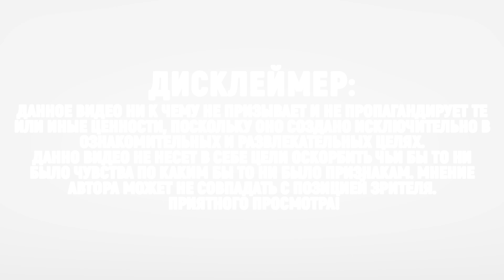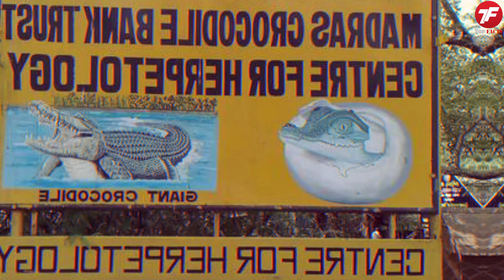Найден Самый Огромный Крокодил в Мире / Аномально Большие Животные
В новом выпуске TopFacts вы узнаете о самом огромном крокодиле на планете, а также о других 10 самых аномально больших крокодилов.
Крокодилы обитают в тропических регионах Америки, Африки, Азии и Австралии. На данный момент человечеству известно целых 13 видов. Они бывают разных размеров и форм. Хорошая наследственность и обилие пищи приводят к тому, что некоторые из них становятся настоящими гигантами.
Крокодилы - смертоносные хищники, которые входят в число самых опасных существ на планете. Кое-кто из них может съесть человека или даже акулу.